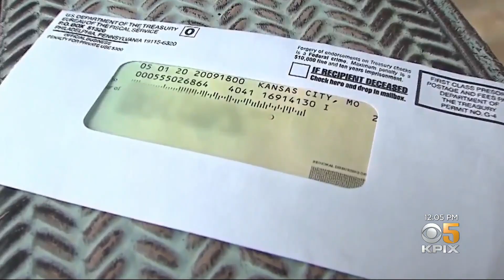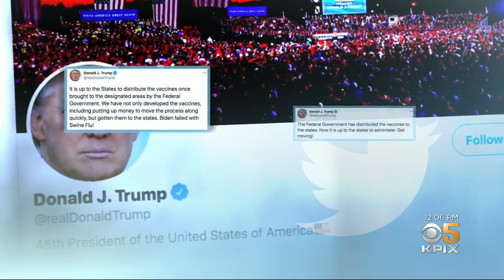Senate Continues Debate Over Raising COVID Relief Check To $2,000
Skyler Henry reports on continued debate over raising amount of COVID stimulus checks to American people (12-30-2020)